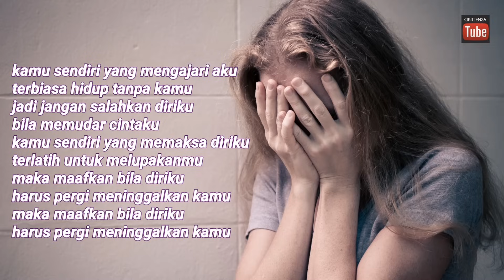Terbiasa Tanpamu-Yank Mulia Band